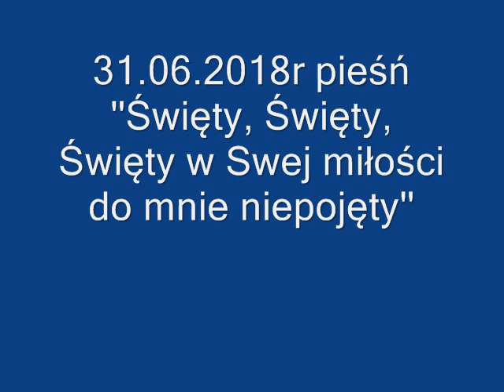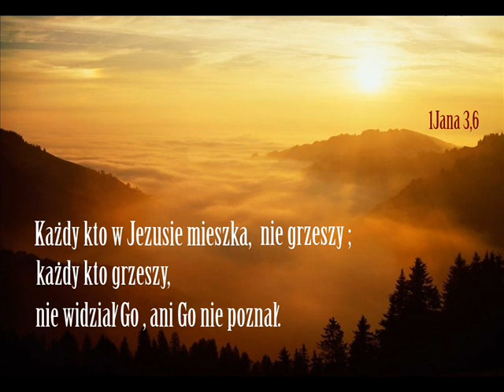31 06 2018r pieśń ''Święty, Święty, Święty w Swej miłości do mnie niepojęty